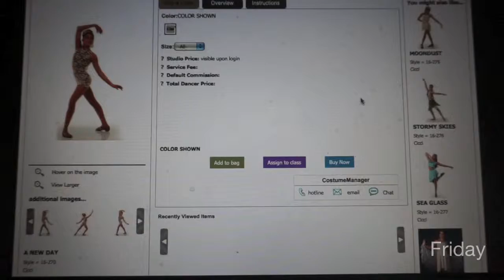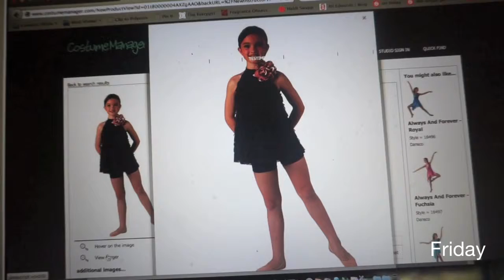Vlogtober Week 3 | October 19 -25 2015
Hope you enjoy our October Vlogger challege also known as "Vlogtober"!! We will give you a front row seat to our every day lives.